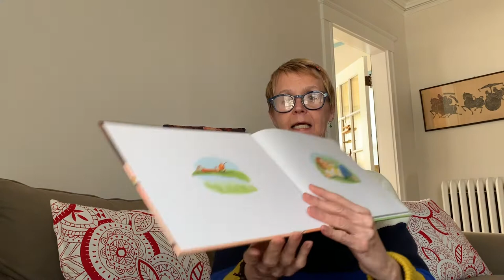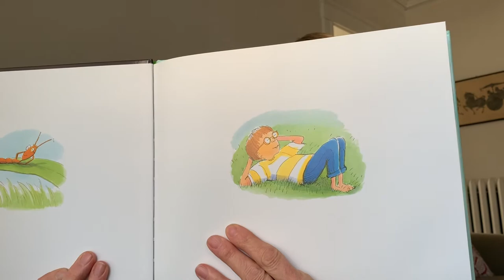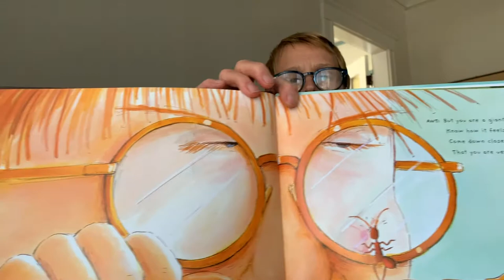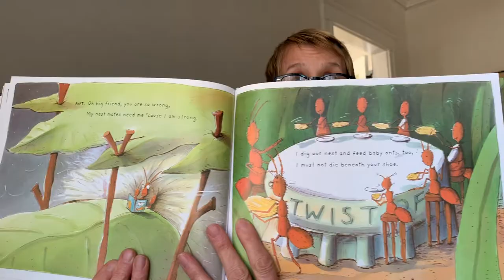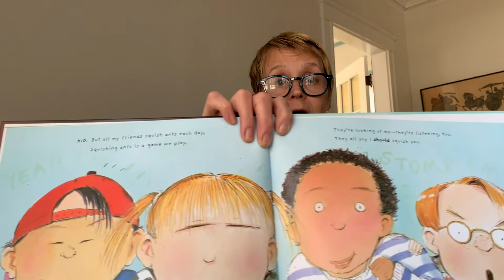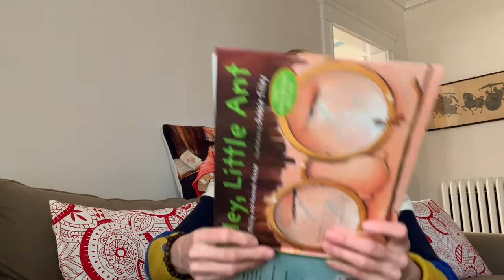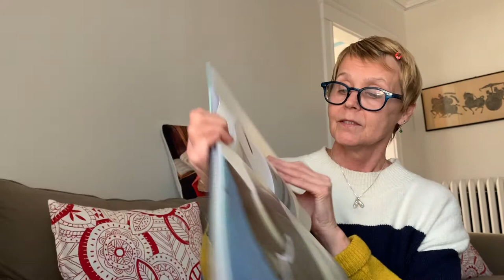Hey, Little Ant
To squish or not to squish? What would you do? ♥︎
Written by Phillip and Hannah Moose -  Illustrated by Debbie Tilley
Read by Mary Beth Callahan